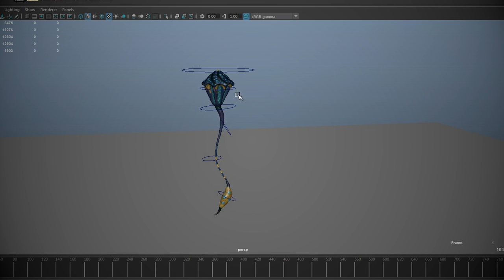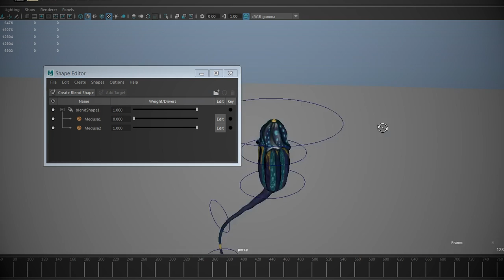CGTrader - animated medusa. Model presentation.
Hello everyone!

This is a presentation of Medusa animated and rigged model for CGTrader which I've created with my friend Arman Ussupov.

Happy viewing!
Andrew Krivulya aka Charly.